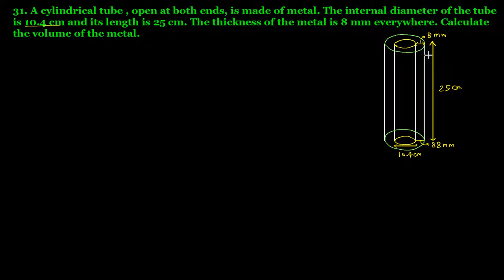Q.31 Ex 22.2 Chapter 22 Mensuration III Surface Area and Volume of a Cylinder R D Sharma Class 8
31. A cylindrical tube, open at both ends, is made of metal. The internal diameter of the tube is 10.4 cm and its length is 25 cm. The thickness of the metal is 8 mm everywhere. Calculate the volume of the metal.
Question 31 Ex 22.2 Chapter 22 Mensuration III Surface Area and Volume of a Cylinder R D Sharma Class 8 Math Solutions